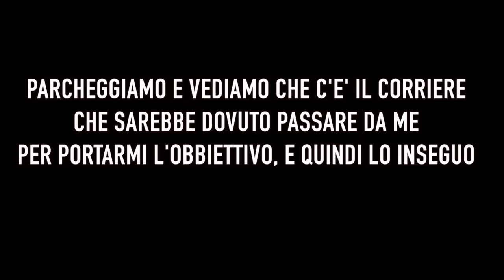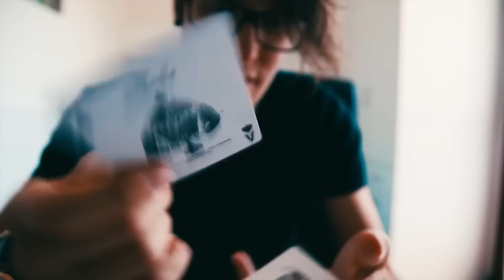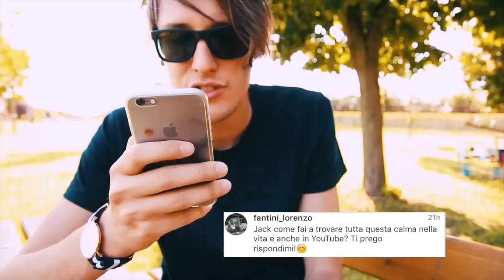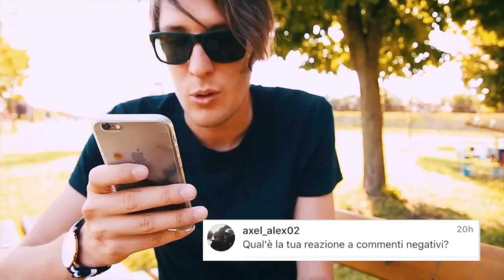NUOVO OBIETTIVO - COME RISPONDO AI COMMENTI NEGATIVI?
Il mio negozio su Amazon Ho comprato un nuovo obbiettivo tamron per la canon! e in questo vlog rispondero' anche alle vostre domande stile q&a